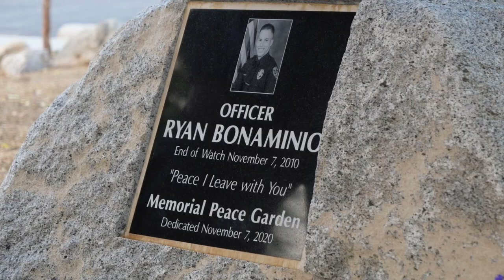RADIO TRIBUTE & MOMENT OF SILENCE FOR RYAN BONAMINIO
Earlier tonight at 9:52 p.m., a radio tribute and moment of silence was given over our police frequency in honor of Fallen Officer Ryan Bonaminio.  You can listen to that tribute here along with a slideshow in memory of Ryan.